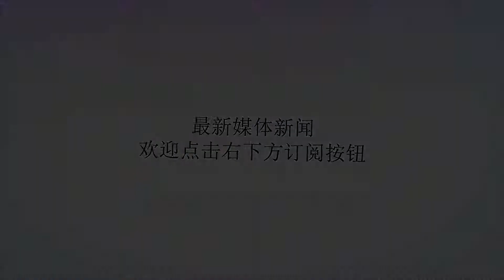女网运动员郑洁运动生涯经历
谢谢！1990年，郑洁开始学习打网球，刚开始只是为了培养兴趣、强身健体。后在学习过程中被教练蔡洪玲发掘并培养。1998年，进入四川省网球二队培训，1999年进入四川省网球一队，陈裕文担任教练。2000年，郑洁参加全国青少年巡回赛，获得2站分站赛单打冠军，青少年巡回赛总决赛单、双打冠军，年终青少年排名第一，2000年全国女子团体赛亚军。同年，郑洁正式进入职业网坛，参加了个人第一项ITF赛事，并获得ITF国际女子巡回赛单、双打亚军；2001年，参加ITF国际女子巡回赛获得单打前四的成绩，同时她晏紫获得了一项ITF的女子双打冠军；并凭借一张外卡第一次参加WTA级别赛事。2002年，郑洁第一次杀入WTA比赛的正赛，她在上海站中闯入第二轮；在ITF赛场上她收获2项单打冠军，并且获得8个（其中7个与晏紫搭档）双打冠军。2003年，郑洁的单打排名第一次进入世界前100位。在日本公开赛杀入半决赛，而后世界排名由122位上升至98位；在魁北克站闯进该赛事八强。2004年5月，郑洁在法网比赛中2:1击败了意大利选手加宾，昂首挺进16强，成为中国第一位杀入大满贯16强的球员。同年在WTA二级赛事多哈站战胜了前TOP5选手多克奇，成为第一个中国网球运动员战胜世界前15的球员。2005年，郑洁的年终世界上升至第44位。在WTA霍巴特站，郑洁获得自己第一座单打冠军、女双冠军；并在印度海德拉巴四级赛中夺冠。同年，中国第十届全运会网球比赛中，夺得女单和女双冠军。2006年，郑洁单打排名历史性的闯入过前三十位（最高27位），并赢得了两站赛事的单打冠军——WTA埃斯托里尔站和WTA斯德哥尔摩站。在多哈亚运会上，郑洁在女单决赛中以2：1力克米尔扎取得女单冠军，同时和晏紫合力拿下了女子双打的冠军。同年，郑洁与晏紫的女子双打搭档获得了包括澳网和温网这两项大满贯在内的六个冠军，成为第一对杀入WTA总决赛的中国组合。2007年，郑洁在WTA霍巴特站杀入八强，并在博士伦精英赛和查尔斯顿一级赛闯入第三轮；与晏紫的双打同时收获了查尔斯顿和斯特拉斯堡的冠军。但后因受到踝伤的困扰，在法网遭遇首轮出局，并缺席了温网和美网在内的大半个赛季。世界排名跌至163位。2008年，郑洁从伤病中复出，凭借一张外卡参加温网比赛，在第三轮中以6-16-4完胜头号种子伊万诺维奇，爆出了开赛以来的第一大冷门。并历史性的冲入了大满贯四强，成为温网历史上中国网球运动员持外卡参赛闯入大满贯四强的女单最好成绩。同年北京奥运会，郑洁和老搭档晏紫击败2008年澳网冠军邦达连科姐妹，获得铜牌。2009年5月18日，郑洁的职业网球世界排名升至15位，打破李娜创造的中国金花最高排名记录；在洛杉矶女子网球冠军赛第三轮的比赛中，郑洁以14号种子的身份爆大冷掀翻当时排名世界第一的头号种子萨芬娜，并且凭借这一场胜利，成功跻身该赛事八强。中国网球公开赛上，和晏紫搭档闯进四强；并在第十一届中国全运会女双搭档晏紫获得亚军。2010年1月，在斯坦福站比赛中郑洁与詹咏然在决赛中不敌达文波特/胡贝尔组合，获得亚军；澳网公开赛郑洁以非种子选手身份出战，并成功晋级澳网女单四强；5月，郑洁与詹咏然搭档成功在印第安维尔斯皇冠赛闯入四强；在华沙顶级赛中，郑洁不敌杜赫鲁，获得亚军。8月，在圣迭戈站双打比赛中，郑洁与俄罗斯美女基里连科首次搭档便闯进决赛，并获得冠军。在WTA顶级赛超五赛事罗杰斯杯女单比赛中，郑洁在首轮力克斯洛文尼亚老将斯莱伯尼克，次轮顽强逆转法国姑娘雷扎伊，第三轮战胜职业生涯首次相遇的俄罗斯美女德门蒂耶娃，这也是郑洁第7次战胜TOP10，首次进入本赛事八强。美国网球公开赛单打比赛止步第二轮；双打比赛进入四强。由于美网之后受腕伤影响，郑洁进行了手术，缺席了美网之后包括中网的多站赛事，年终排名为26名。2011年，由于腕伤尚未痊愈，郑洁退出了2月之前包括澳网之前的全部比赛，导致积分大大扣除，排名骤然下降几十位。2月初，郑洁迎来了伤愈复出后的首战比赛——芭堤娜公开赛，并携手国家队小花孙胜男打进决赛，最终获得女子双打亚军。在赛季个人最后一项WTA巡回赛日本大阪赛中，郑洁再次闯进巡回赛四强并依靠本站比赛的良好发挥，郑洁单打排名跻身前50位。在2011年最后的比赛台北“海硕杯”中双打比赛中，郑洁和老搭档詹咏然时隔半年再次携手，力克普利斯科娃姐妹等，获得冠军。2012年，郑洁在2012赛季的首项WTA巡回赛——奥克兰ASB精英赛上逆转拿下女单冠军，获得了个人职业生涯单打第4冠。郑洁在红土赛季首次搭档波兰姑娘罗索尔斯卡，被列为赛会3号种子一路杀进决赛，不过在决赛中她们以3-6/2-6完败于米尔扎/马泰克，获得亚军；6月，郑洁在伯明翰站连胜6场后进入四强；8月，郑洁第三次参加奥运会，女单遗憾地止步首轮，与彭帅搭档经过鏖战获得女双第五名。8月末，双打首次搭档斯洛文尼亚老将斯莱伯尼克一路杀入决赛，决赛两盘不敌捷克组合赫拉德卡/赫拉瓦科娃屈居亚军。在随后的纽黑文赛中，单打第二轮郑洁连丢10局4-6/0-6不敌捷克名将萨法诺娃，无缘8强。双打郑洁组合不敌头号种子遗憾止步半决赛。10月，郑洁参加大阪赛，单双打都作为二号种子出战，女单第二轮中郑洁以3-6/4-6不敌帕门蒂尔意外出局，女双搭档加里奎斯打进四强。2013年，郑洁依然从奥克兰开启自己的新赛季，作为卫冕冠军在首轮就负于美国选手汉普顿，爆冷出局。随后，郑洁出战悉尼赛，首轮便碰上强敌斯托瑟，郑洁与斯托瑟大战三盘最终以6-3/6-7(7)/6-4取胜，取得了自己对TOP10的第10场胜利。在法网双打赛场上，郑洁携手小花张帅出战，打进16强，最终不敌捷克组合赫拉德卡/赫拉瓦科娃。8月，郑洁出战双打纽黑文赛比赛，搭档印度选手米尔扎夺得了两人配对以来的首个女双冠军，这也是郑洁的第15个WTA女双冠军。同月，郑洁在美网双线出击，单打战胜了美国名将大威廉姆斯，最终止步第三轮。郑洁与米尔扎搭档双打一路闯关，最终止步四强。2014年，赛季首站参加深圳赛，错失抢七败给斯特里科娃，止步第二轮。霍巴特莫里拉国际赛，首轮上演金花德比，最终不敌张帅遗憾止步。澳网单打力克文奇、凯斯背靠背打入第三轮，最终受困高温不敌本土作战的德拉奎尔；混双力克头号种子打入四强。随即转战红土赛，在马德里公开赛上首轮以2:0战胜一位哥伦比亚选手之后，次轮的中国德比战中却遗憾负于另一位中国金花李娜遗憾止步第二轮。7月初，四川体育局正式任命郑洁为四川省网球运动管理中心副主任，分管分量最重的训练、竞赛工作。2015年1月，郑洁与詹咏然搭档，时隔9年再一次进入澳网女子双打决赛，但终不